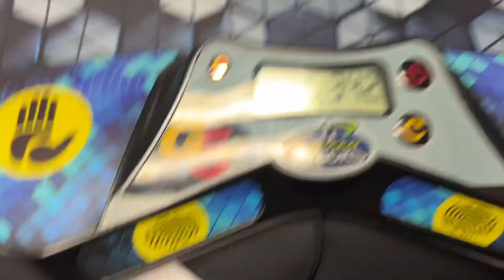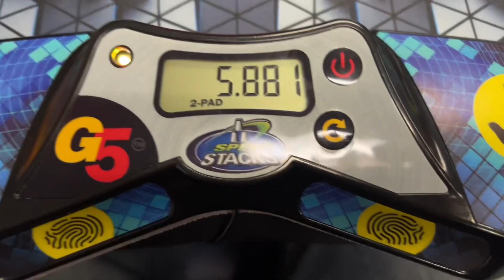6.05 Official 3x3 Average!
was really hoping for sub 6 on this one but was happy to get another PR2. Solve 3 hurt pretty bad and i think cleaning up some execution stuff would help out. But!! Two more comps this month!! So hopefully more good averages so be on the lookout :P